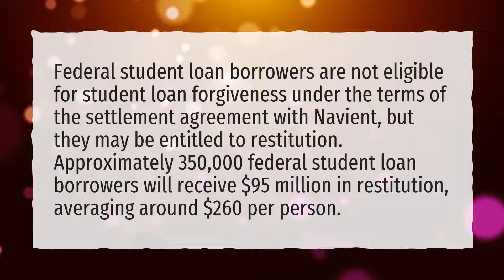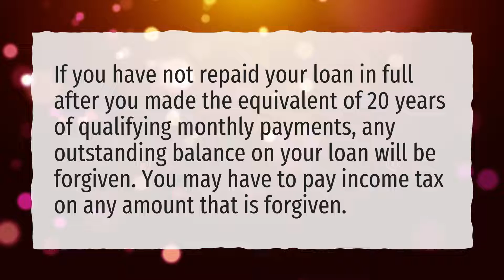Who gets Navient settlement?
More About Navient Settlement Who Qualifies • Who gets Navient settlement?